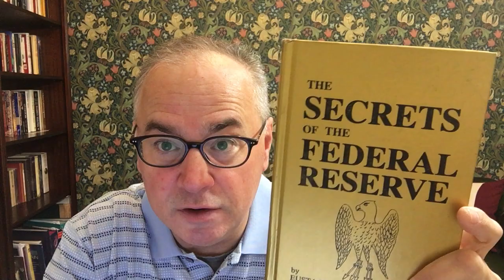Central Bankers Are a Dying Breed in the DAO World.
In this report I argue why central banks will be redundant in the world of open source and decentralized communities.

BITCOIN: 14DUCdB6ZPP3su12VeN1BxWgvMHjAVZJSH
ETHEREUM: 0x5CecA7DB267169Ca6821edADC0baB80b346Ce6c0
LITECOIN: LfzXFonEWKNjAjAEEqK6oRRLE9PQ5zx2ec